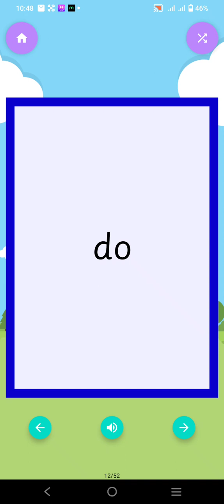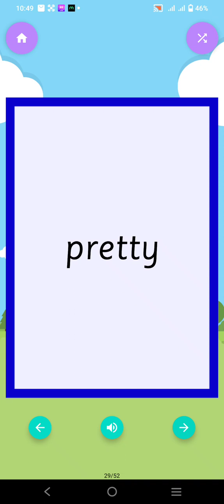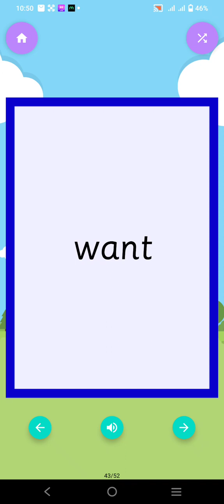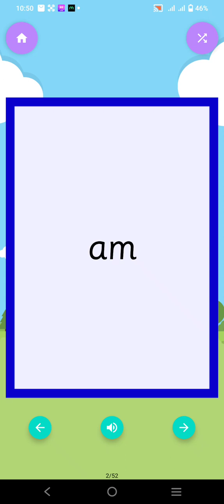DOLCH SIGHT WORDS (Kindergarten level)